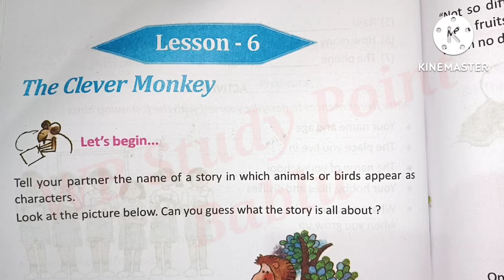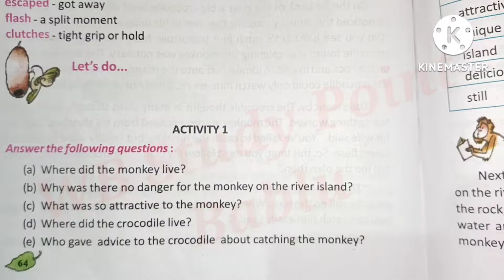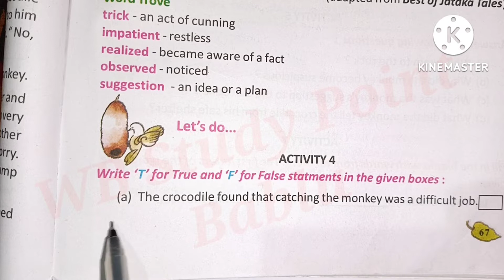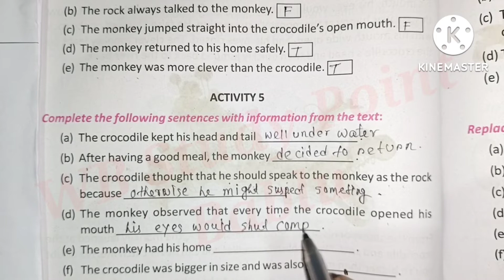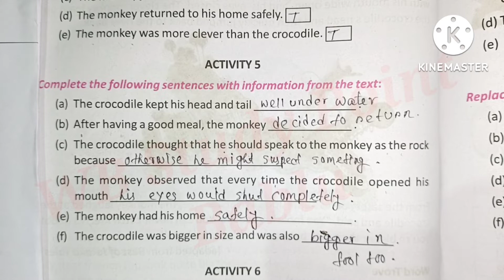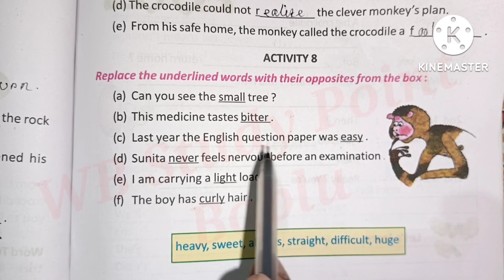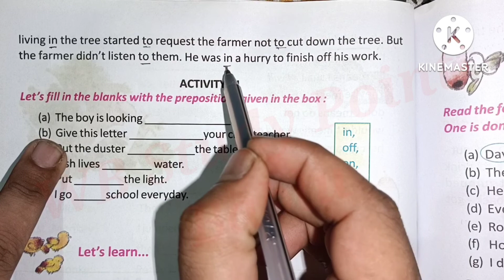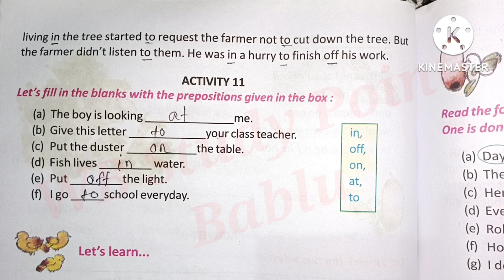Class-5, English//The Clever Monkey//Lesson-6//Activity Solve(1-11)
এই ভিডিওতে পঞ্চম শ্রেণীর ইংরেজি বিষয়ের  lesson 6 খুব যত্ন সহকারে পড়ানো হয়েছে

Your Quarry-

English class 5 lesson 6
Lesson 6 class 5 English A clever monkey activity solve
Activity solve a clever monkey class 5 English
Wb class 5 English a clever monkey activity solve
Wbbpe a clever monkey activity solve class 5 English lesson 6